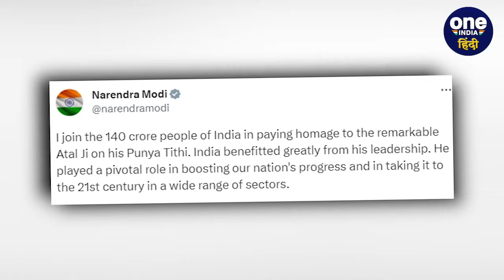Atal Bihari Vajpayee Death Anniversary: PM Modi ने अटल बिहारी वाजपेयी दी श्रद्धांजलि| वनइंडिया हिंदी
Atal Bihari Vajpayee Death Anniversary: पूर्व प्रधानमंत्री अटल बिहारी वाजपेयी (Atal Bihari Vajpayee) की आज पुण्यतिथि है। इस मौके पर प्रधानमंत्री नरेंद्र मोदी (PM Modi) ने अटल बिहारी वाजपेयी को याद करते हुए उन्हें श्रद्धांजलि अर्पित की है। पीएम मोदी (PM Modi) ने ट्वीट करके अटल बिहारी वाजपेयी को याद किया।